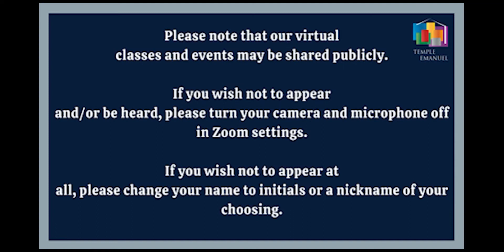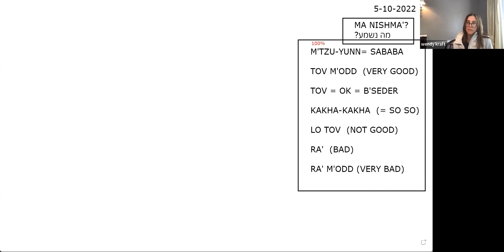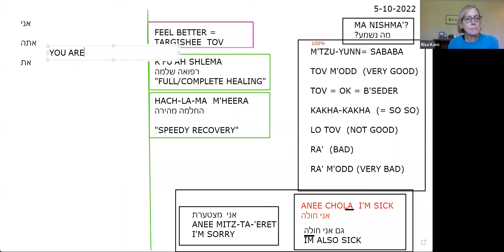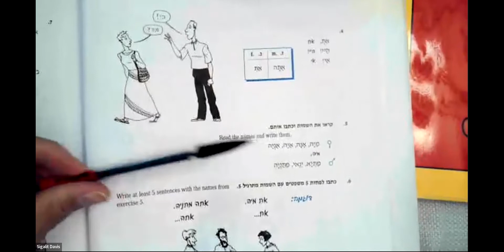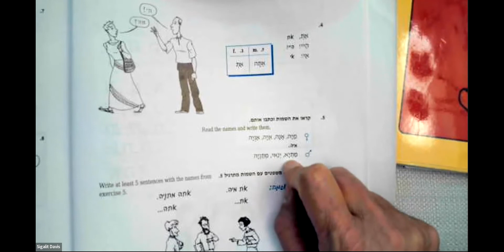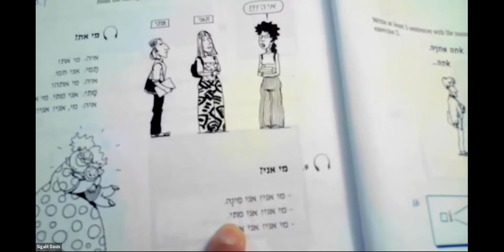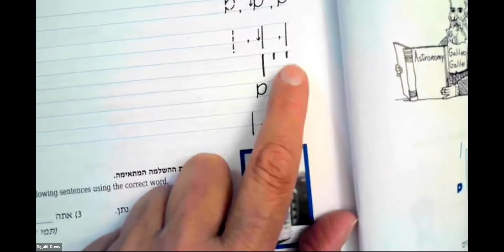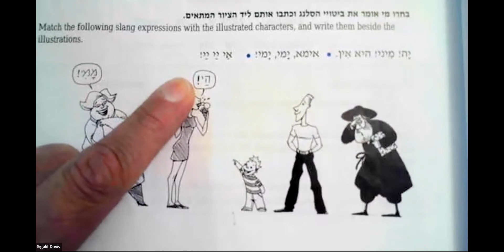Sisterhood Hebrew Class - May 10, 2022